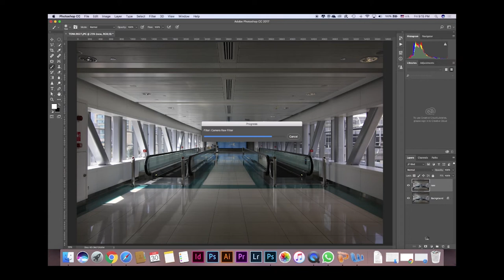Editing for Black & White CC 2019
This place located in Dubai Metro Station

Shot & Edited by Tamer Radwan

Best regards
Tamer Radwan